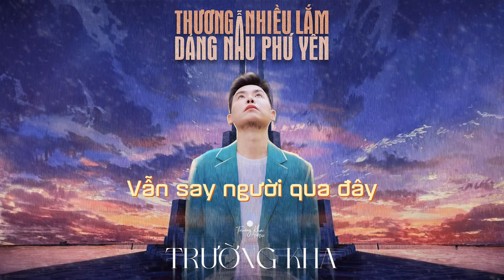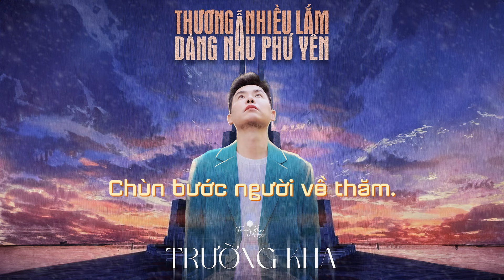THƯƠNG NHIỀU LẮM DÁNG NẪU PHÚ YÊN (Trường Kha) TRƯỜNG KHA| Nhạc Phú Yên nghe thêm yêu quê hương Việt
THƯƠNG NHIỀU LẮM DÁNG NẪU PHÚ YÊN (Trường Kha) TRƯỜNG KHA| Nhạc Phú Yên nghe thêm yêu quê hương Việt Nam
*Thương Nhiều Lắm Dáng Nẫu Phú Yên (Trường Kha) Top BCMXH Zingchart 7/3/2024
*Phú Yên Nơi Yên Định Phú Cường (Trường Kha) Top Bình chọn MXH Zingchart 7/3/2024
Sáng tác & Trình bày: Trường Kha
Tiểu quốc Ar_Ya_Ru, ở hạ lưu dòng sông Ngân Sơn - bến Cổ Luỹ.
Về hạ lưu Sông Ba, bao la mộ người Hời
Nằm dưới đất chùa Phật Thánh, Bàu Trúc gốm cổ xưa
Lưng chừng núi A Man, vọng
Rừng Yên ngựa, cùng với Mai rùa, Nụ sen, Mái nhà.
Xứ Đàng trong gọi Dinh Trấn Biên
Về sau gọi tên Phú Yên
Rào giậu phía nam Đại Việt.
“Quan Quảng Ngãi, Sãi Phú Yên”
Chóp Chài – Chùa đá Trắng hồn thiêng
Còn đây Nhà Tây Sơn
Giao tranh với chúa Nguyễn
Đạn Pháp, Mỹ từng qua.
Vùng đệm, đất vùng Kimi
Nay trời yên, miền đất Phú bao tộc người về
Đại Việt xưa - Người Chăm, Ê-đê và Ba-na
Vào Gành Đá Đĩa, Tuy An
Về đến tháp Nghinh Phong
Vinh danh cháu con Vua Hùng
Tiên_Rồng, Lạc Hồng, Phú Yên!
Thương nhiều dân xứ Nẫu!.

Bách Việt – Âu Lạc ngày xưa,
Tần - Hán – Lê - Nguyễn, Tây Sơn
Rền vang Phú Yên một thời
Mãi giữ truyền thống dân tộc
Tháp Nhạn chứng bao lần thịnh suy
Vẫn say người qua đây
Dáng Nẫu Phú Yên thật hiền
Chùn bước người về thăm.
Ơi, Phú Yên ơi, ..., Thương nhiều lắm!.
Hòa âm, mixing, mastering: Ngôn ngữ Audio NNA, Hiếu Rock
Record vocal, background: DC Tâm,
Thu âm: Studio Trường Kha Tibetan
Hình ảnh: Tân Lê Vinh - Hồng Kiến - Hồng Thiện
Hoạ sỹ truyền thần: Sỹ Trần
Chỉ đạo nghệ thuật, Thiết Kế Background/ Ảnh bìa: Thái Bình
Phục Trang: Trường Kha Tibetan
Hậu kỳ: Thuỷ Hưng
Đạo diễn: Võ Hiền Nhân
Tổng đạo diễn: Lữ Thị Thuỳ Vân

© Bản quyền thuộc về Trường Kha Tibetan